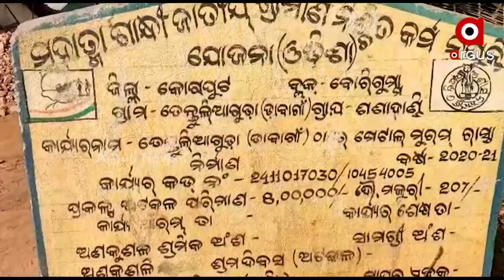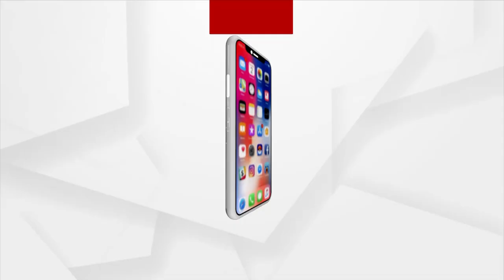Caring Daughter In-Law's Exemplary Love for her Ailing Aged In-Laws in Odisha's Koraput District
Caring Daughter In-Law's Exemplary Love for her Ailing Aged In-Laws. She Takes care of them like her parents.